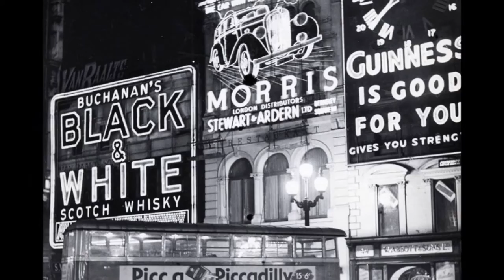Fascinating Rhythm - Nat Gonella and his Georgians - 1935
Fascinating Rhythm
Nat Gonella and his Georgians
London, 15/06/1935
Parlophone F 192
Matrix: E 7064-1

Nat Gonella, Bruts Gonella, Johnny Morrison (tp), Ernest Ritte, Albert Torrance (cl, as), Pat Smuts, Don Barrigo (ts), Monia Liter (p), Jimmy Mesene (g), Tiny Winters (b), Bob Dryden (d)

Lyrics:

Got a little rhythm, a rhythm, a rhythm
That pitter-pats through my brain...
So darn persistent, the day isn't distant
When it'll drive me insane
Comes in the morning without any warning
And hangs around me all day
I'll have to sneak up to it, someday and speak up to it
I hope it listens when I say:

Fascinating rhythm, you've got me on the go
Fascinating rhythm, I'm all a-quiver
What a mess you're making, the neighbors want to know
Why I'm always shaking, just like a fliver.

Each morning I get up with the sun
Start a-hopping, never stopping
To find at night no work has been done

I know that once it didn't matter, but now you're doing wrong
When you start to patter, I'm so unhappy
Won't you take a day off, decide to run along
Somewhere far away off, and make it snappy

Oh, how I long to be the gal I used to be
Fascinating rhythm, oh won't you stop picking on me?

Fascinating rhythm
Fascinating rhythm
Won't you stop picking on me...